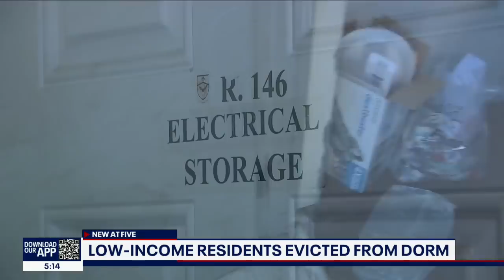Low-income tenants forced out of San Bernardino building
Nearly 200 people in San Bernardino are facing a sudden eviction as the city has asked the landlord to close the building.